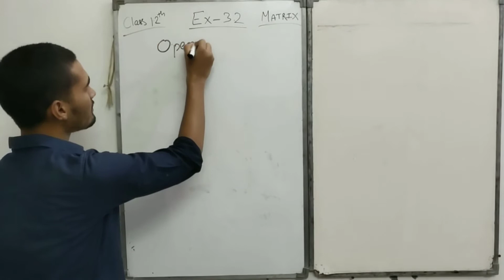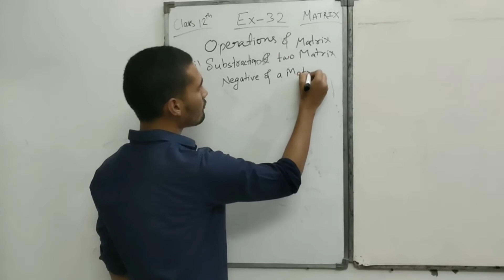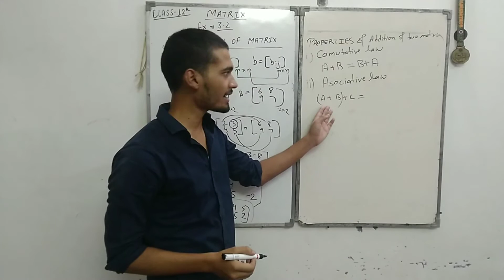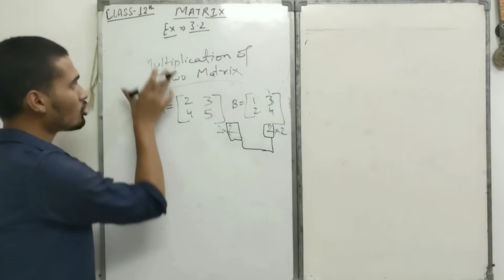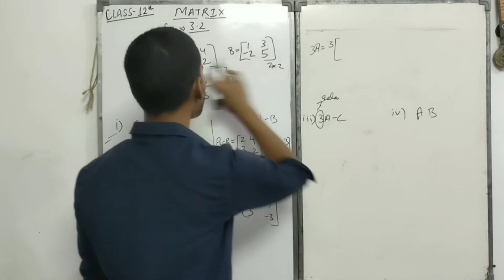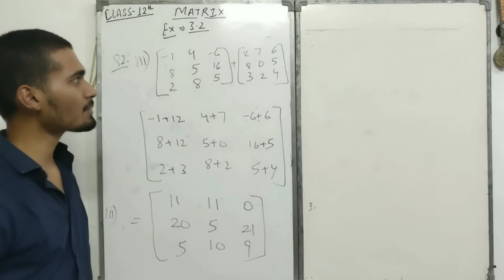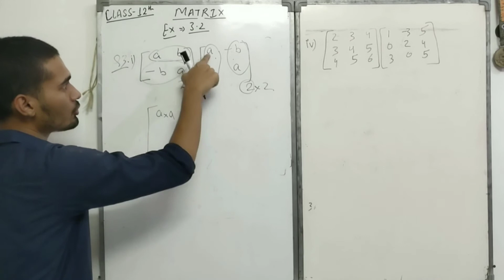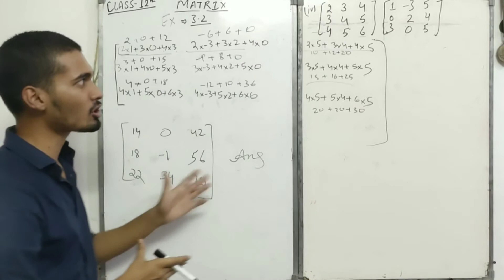NCERT SOLUTION || CHAPTER MATRIX || CLASS 12th EXERCISE 3.2 || 2020 CBSE HD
NCERT SOLUTION || CHAPTER MATRIX || CLASS 12th EXERCISE 3.2 || 2020 CBSE HD By AMAN PRASAD SIR